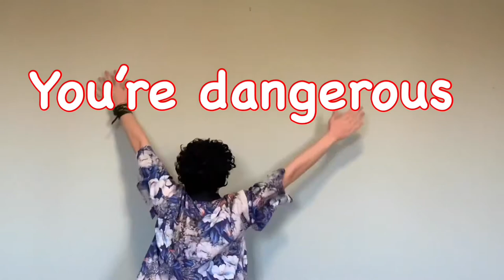Send this to your toxic friend